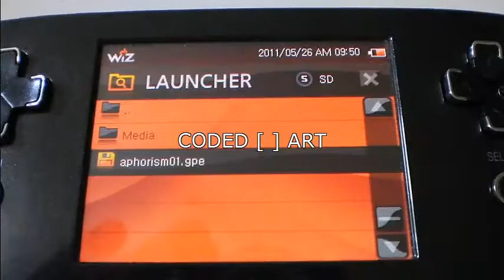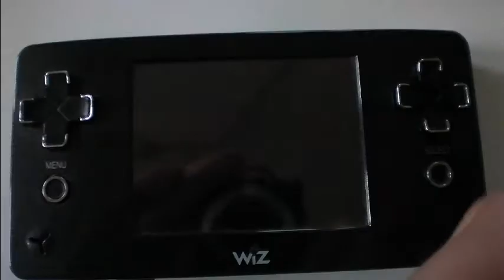Game aphorism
Weitere Infos gibt es auf meiner Homepage.